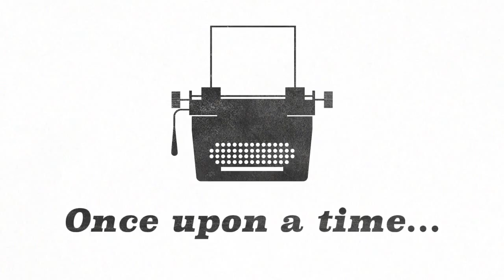Adobe Voice 101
A brief guide to how the iPad app Adobe Voice can you you tell a simple story.